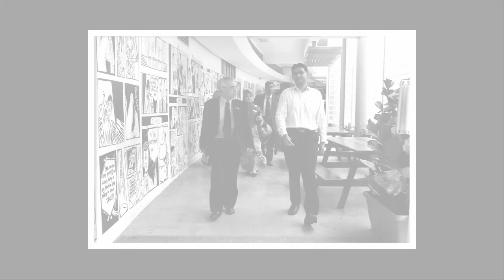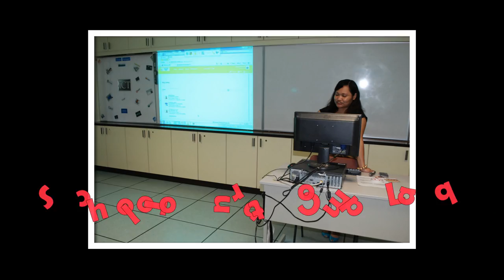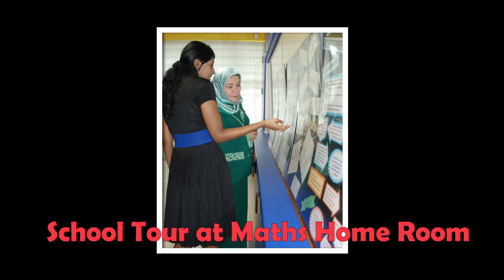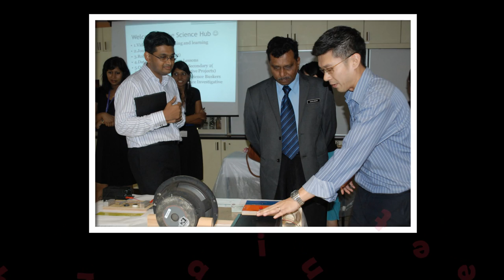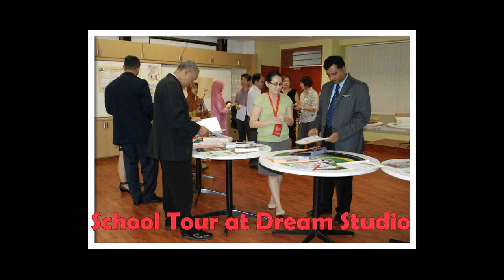School Visit by MOE, Malaysia